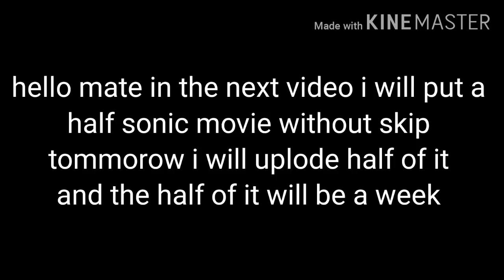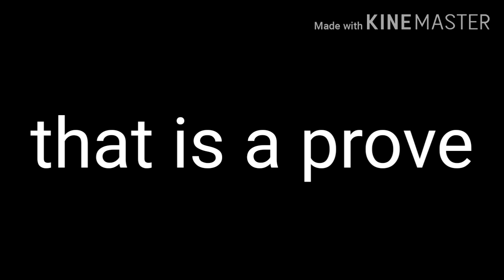Sonic movie in the future!!